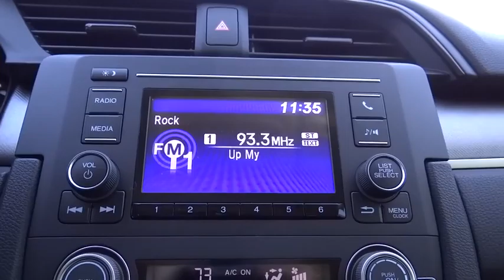2016 Honda Civic Sedan Aurora, Denver, Highland Ranch, Parker, Centennial, CO 36014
2016 Honda Civic Sedan
2016 Honda Civic Sedan LX - Stock#: 36014 - VIN#: 19XFC2F5XGE052642